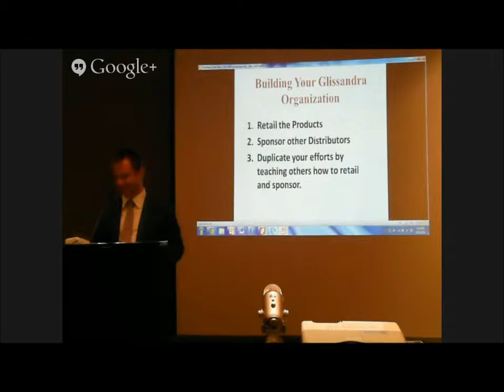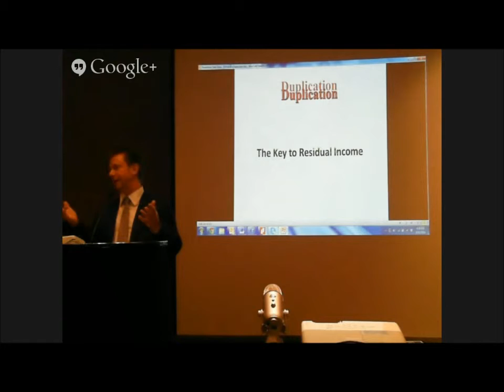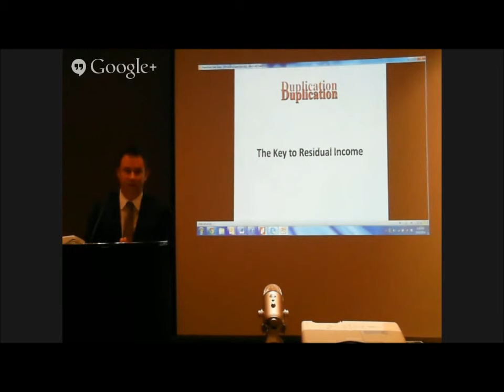Duplication - Double Edge sword - MLM Training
MLM Training - this is a section on Duplication done by Dennis Wilson when doing a Super Saturday training which is a condensed form of a 2 day university format sold to clients of Internetnextstep.com Consulting, the MLM Software, MLM Consulting, MLM Mobile App and MLM Training Specialists.